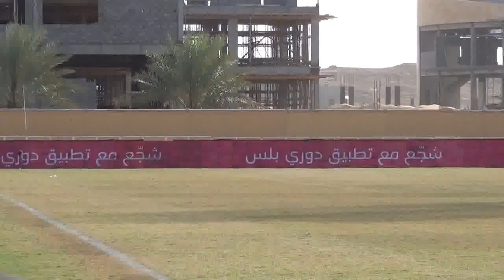ORUBA X AL JEEL 1ST HALF